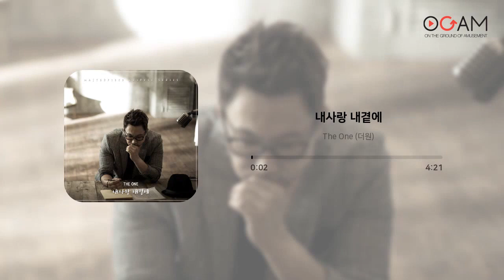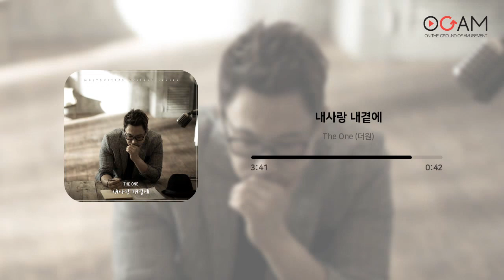[ARTIST 몰아듣기] 세상에 하나뿐인 목소리 The One (더원)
세상에 단 하나뿐인 목소리 The One (더원)
허스키한 목소리, 애절한 음색, 화려한 테크닉, 폭발적인 가창력을 모두 겸비한 The One (더원)은
모두가 인정하는 최정상급 발라드 가수입니다.
스페이스 에이의 멤버로 활동하다 2002년에 The One (더원)이라는 이름으로 솔로 데뷔를 하였고 이후 발표한 솔로곡, 드라마 OST 등은 아직까지도 많은 사랑을 받고 있는 히트곡이 되었습니다.
2012년엔 `나는 가수다 2`에서 가왕의 자리까지 오르며 The One (더원)의 진가를 보여주었습니다.
The One (더원)이라는 예명은 세상에 단 하나뿐인 목소리라는 뜻이며 예명에 잘 어울리는 실력을 겸비한 아티스트입니다.

Track.
01. 사랑아 (내 남자의 여자 OST) (00:00 ~ 04:00)
02. 하나둘셋넷 (04:01 ~ 08:30)
03. 사랑을 몰랐어 (08:31 ~ 12:57)
04. 이 사랑 (12:58 ~ 17:00)
05. 내사랑 내곁에 (17:01 ~ 21:24)
06. 사랑아 넌 어디쯤 가니 (21:25 ~ 26:04)
07. Will (마음속의 말들) (26:05 ~ 30:11)
08. 계절이 지나고 (30:12 ~ 34:15)
09. 닮은 하루 (34:16 ~ 38:44)